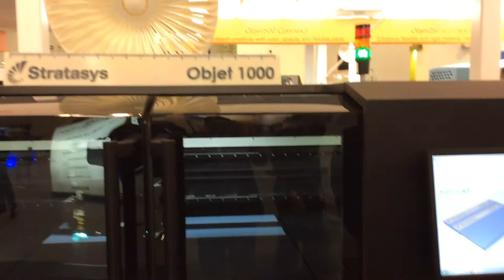Stratasys Objet 1000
Stratasys Objet 1000 printing at the Euromold 2014.